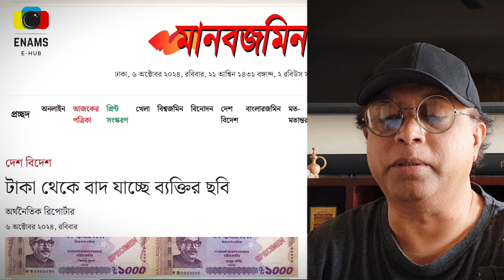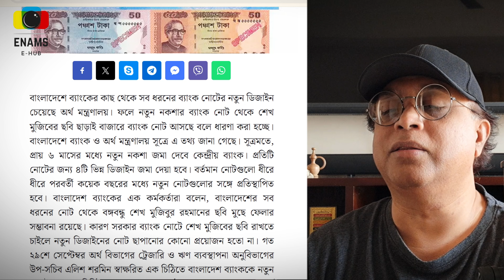🔥 আসুন শেখ হাসিনাকে স্মরণ করি || চাই “স্ট‌্যাচ‌্যু অব শেখ হাসিনা” || ঘৃণা স্তম্ভ ও পর্যটন স্পট হোক 🔥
🔥 আসুন শেখ হাসিনাকে স্মরণ করি || চাই “স্ট‌্যাচ‌্যু অব শেখ হাসিনা” || ঘৃণা স্তম্ভ ও পর্যটন স্পট হোক 🔥Statue of Freedom 🔥

Hello friend, As-Salamu-Alaikum. My name is Enam, I have tried to Create a Content on proposal of having a statue of Sheikh Hasina as statue of freedom. Let's watch the video. Thank you.

🔥 SAARC থেকে ভারত কে কি বাদ দেয়া উচিত? || সার্কে ভারতের পরিবর্তে চীন সদস‌্য হিসেবে আসা উচিত?
🔥 ডঃ ইউনুসের জনপ্রিয়তা কমছে না বাড়ছে? | এই সরকারে সন্তুষ্ট না অসন্তুষ্ট আপনি?

🔥 KEYWORDS ❤️
Enams Entertainment Hub, এনামস এন্টারটেইনমেন্ট হাব, Enams, Enam's, Md. Enamul Haq, Enamul Haq, Enam, এনামস, এনাম'স, মোহাম্মদ এনামুল হক, এনামুল হক, এনাম,
Bangladesh Cricket team in India, Test matches with India, Nahid Rana, Bangladesh Cricket team recent performance